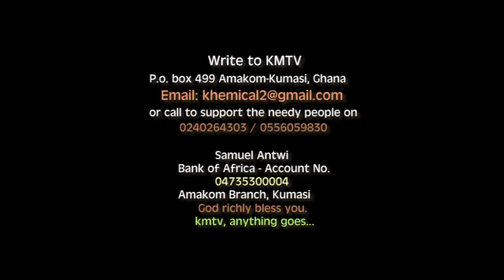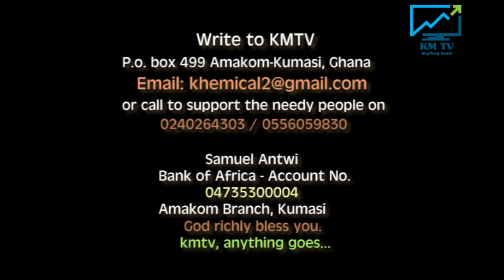JACKSON QUAYE ON STREET WORSHIP